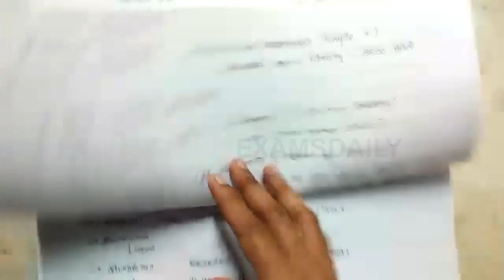டெல்லி சுல்தான்கள் வரலாறு PART - 3 || TNPSC Sultan History Class || tnpsc history class in tamil